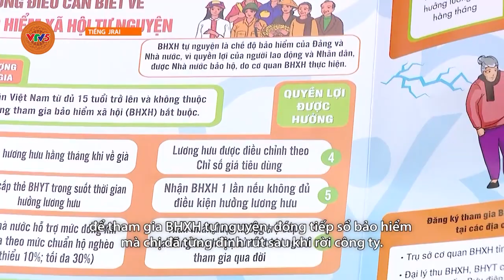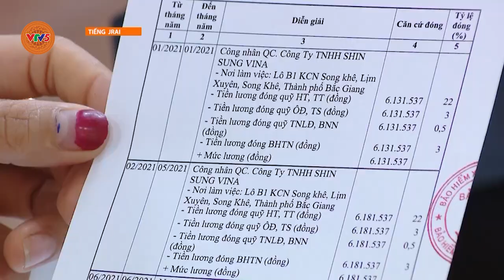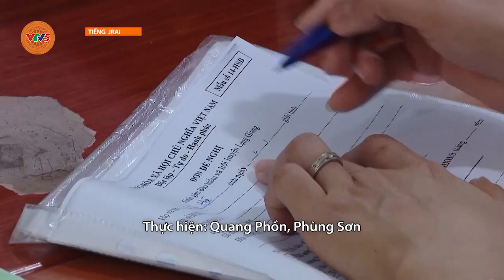[TIẾNG GIA RAI] NỖ LỰC GIỮ LAO ĐỘNG TRONG LƯỚI AN SINH | VTV5